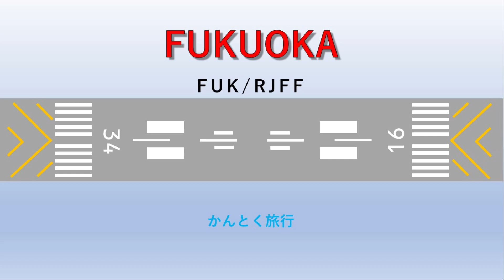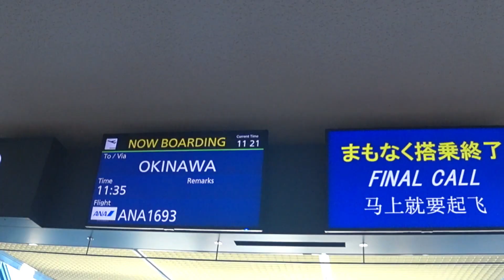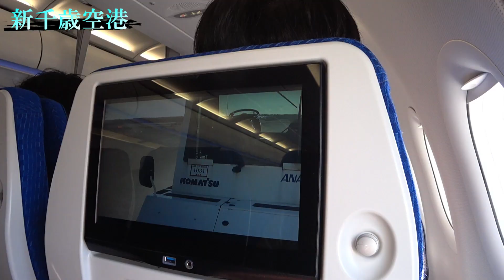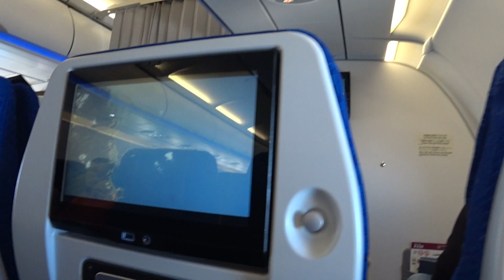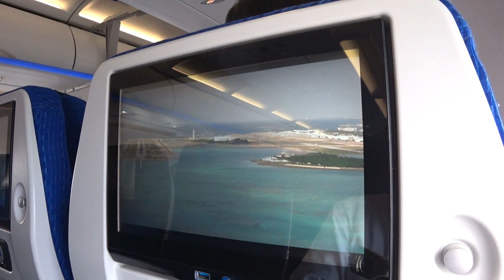【ANA】国内線搭乗記＃51 ANA1693 新千歳空港(CTS)✈那覇空港(OKA) AirbusA320 JA220A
今回はANA国内線最長路線の新千歳-那覇に搭乗しました
新千歳空港離陸後は北海道の大地を眺めながら津軽海峡を渡り、本州へ
出雲大社上空から中国地方を縦断し豊後水道を渡り九州へ
湯の街別府・湯布院・阿蘇通過、雲仙・天草も見れました
日本遊覧飛行路線です。長時間のフライトですがとても楽しむ事ができました
また機会があったらpeachで次はチャレンジしてみたいです

以下google翻訳
This time, I boarded the longest ANA domestic route, New Chitose-Naha.
After taking off from New Chitose Airport, cross the Tsugaru Strait while gazing at the land of Hokkaido and head to Honshu.
From above Izumo Taisha, traverse the Chugoku region and cross the Bungo Channel to Kyushu
We also saw the hot spring towns of Beppu, Yufuin, Aso, Unzen and Amakusa.
It is a sightseeing flight route in Japan. It was a long flight, but I really enjoyed it.
If I have another chance, I would like to challenge peach next time

這次搭乘的是全日空最長的國內航線新千歲-那霸。
從新千歲機場起飛後，一邊眺望北海道的土地，一邊渡過津輕海峽，前往本州。
從出雲大社上方，穿越中國地區，穿過豐后海峽到達九州
我們還參觀了別府、由布院、阿蘇、雲仙和天草等溫泉小鎮。
這是日本的觀光航線。 這是一次長途飛行，但我真的很享受。
如果再有機會，下次還想挑戰桃子

这次搭乘的是全日空最长的国内航线新千岁-那霸。
从新千岁机场起飞后，一边眺望北海道的土地，一边渡过津轻海峡，前往本州。
从出云大社上方，穿越中国地区，穿过丰后海峡到达九州
我们还参观了别府、由布院、阿苏、云仙和天草等温泉小镇。
这是日本的观光航线。 这是一次长途飞行，但我真的很享受。
如果再有机会，下次还想挑战桃子

이번에는 ANA 국내선 최장 노선의 신 치토세 - 나하에 탑승했습니다.
신 치토세 공항 이륙 후 홋카이도의 대지를 바라 보면서 쓰가루 해협을 건너 혼슈에
이즈모 타이샤 상공에서 중국 지방을 종단하여 분고 수도를 건너 규슈로
유노카이 벳푸·유후인·아소 통과, 운젠·아마쿠사도 볼 수 있었습니다
일본 유람 비행 노선입니다. 장시간 비행이지만 매우 즐길 수있었습니다.
또 기회가 있으면 peach에서 다음은 도전하고 싶습니다.